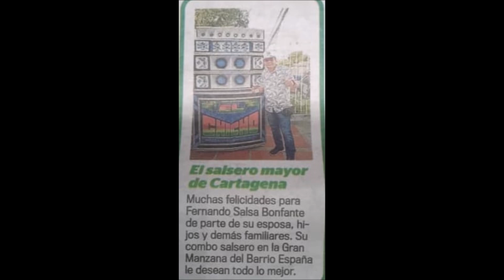ME VOY A EMPOLVA FROM DOLCEY GUTIERREZ SABROSURA BONFANTE